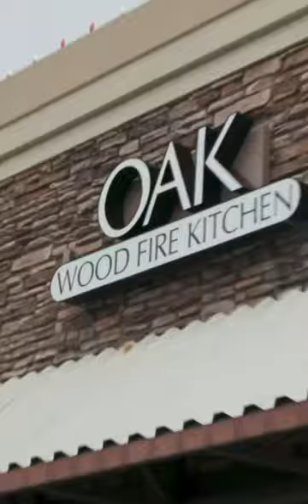OAK WOOD FIRE KITCHEN RESTAURANT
Oak Wood Fire Kitchen is located in Sandy, Utah! It's delicious!